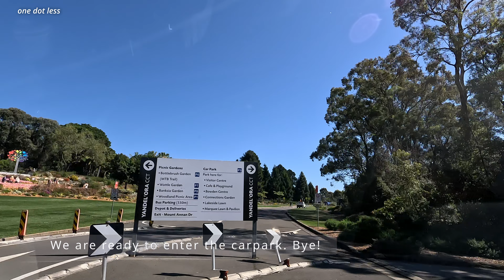Driving in Sydney: from Glenfield to Mount Annan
Join us on a picturesque journey from Glenfield to the stunning Australian Botanic Garden in Mount Annan! Starting our adventure on Campbelltown Road in Glenfield, we’ll hit the M31 Hume Motorway and take Exit 6 towards Narellan Road. As we approach our destination, we’ll enter the garden slowly to fully soak in the serene surroundings, all while adhering to the 30km/h speed limit. 🚦
Watch as we capture the beautiful scenery along the way, from suburban streets to lush landscapes, and get a glimpse of the breathtaking views that await us at the garden. Whether you're planning your own visit or just love a good road trip, this video is your perfect escape into nature! 🌳
00:00 Introduction
00:20 Campbelltown Road, Glenfield
00:30 Today we travel to Australian Botanic Garden in Mount Annan
00:37 Spring is the best season to see some paper daisies
01:43 This lane will merge with Hume Motorway M31 very soon
02:15 Maximum speed on this motorway: 110 km
02:23 Hume Motorway M3, Ingleburn
04:01 We are still going south on this motorway
08:07 Take it easy.  Enjoy Motorway M31 in New South Wales
10:34 Fianlly we take the exit to Narellan Road
12:06 Narellan Road, Mount Annan
14:09 We are now entering Australian Botanic Garden, Mount Annan
15:18 Speed limit in this garden is only 30 km
17:43 Speed limit is 10 km this section
19:39 We are ready to enter the carpark. Bye!
19:52 Destination: Carpark, Australian Botanic Garden Mt Annan